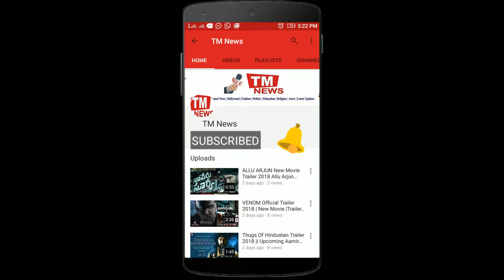Incredibles 2 Official Final Movie trailer (2018) Disney Pixar HD | TM News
Watch the brand new trailer for Disney/Pixar's Incredibles 2, coming to theatres in 3D June 15!

Click here

In “Incredibles 2,” Helen (voice of Holly Hunter) is called on to lead a campaign to bring Supers back, while Bob (voice of Craig T. Nelson) navigates the day-to-day heroics of “normal” life at home with Violet (voice of Sarah Vowell), Dash (voice of Huck Milner) and baby Jack-Jack—whose super powers are about to be discovered. Their mission is derailed, however, when a new villain emerges with a brilliant and dangerous plot that threatens everything. But the Parrs don’t shy away from a challenge, especially with Frozone (voice of Samuel L. Jackson) by their side. That’s what makes this family so Incredible.

Written and directed by Brad Bird (“Iron Giant,” “The Incredibles,” “Ratatouille”) and produced by John Walker (“The Incredibles,” “Tomorrowland”) and Nicole Grindle (“Sanjay’s Super Team” short, “Toy Story 3” associate producer), Disney•Pixar’s “Incredibles 2” busts into theaters on June 15, 2018.